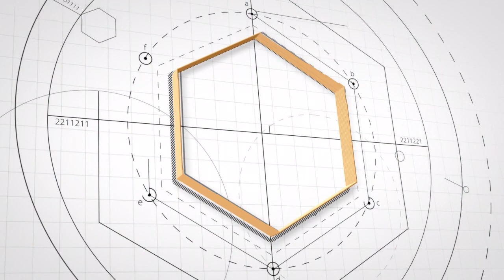The Son is Our Reality - Erik Rodas - 08/04/24 - Sunday Service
Lincoln International Christian Church

We Help You To Discover What Your Purpose Is Through A Relationship With Christ So That You Can Live Truthfully, Together With A Family Of Like-Minded People Who Will Support Each Other As We Build A Church For Change In The World.